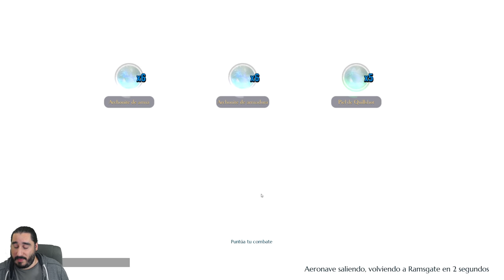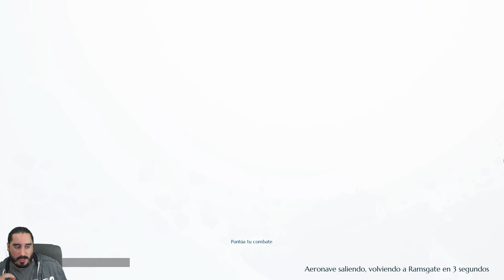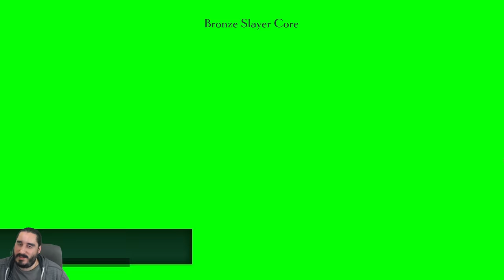BETA ABIERTA DAUNTLESS | Livestream - 28 Mayo 2018